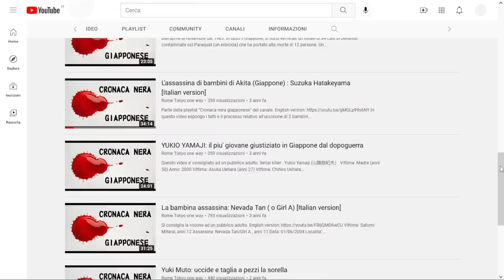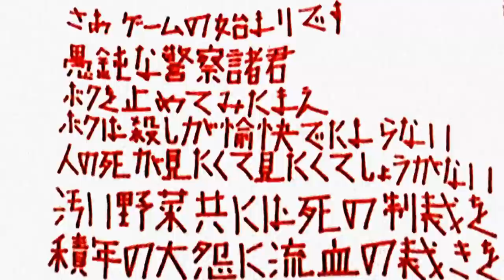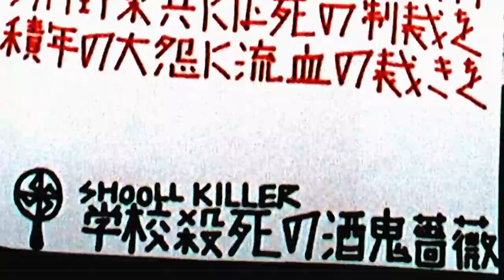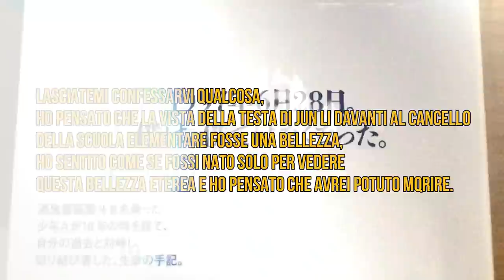SAKAKIBARA SEITO | ASSASS1NO ADOLESCENTE : SQUID GAME NELLA VITA REALE